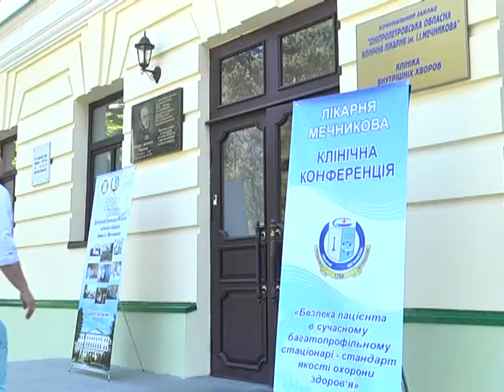Всеукраїнська конференція щодо безпеки пацієнтів відбулась у Дніпрі